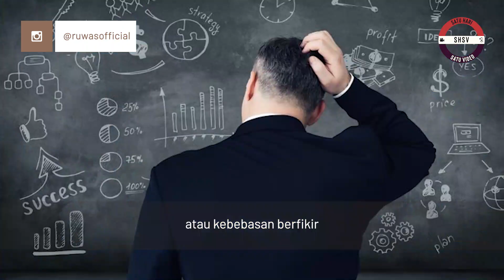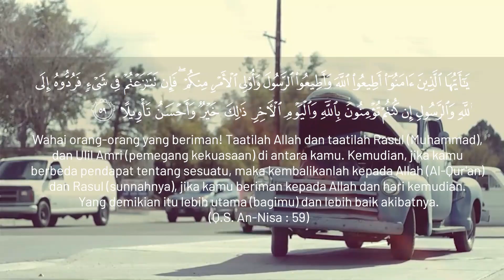5 HAK AZASI MANUSIA - Ust. DR. Muhammad Yusran Anshar, Lc., M.A